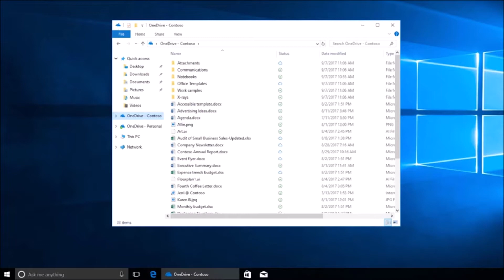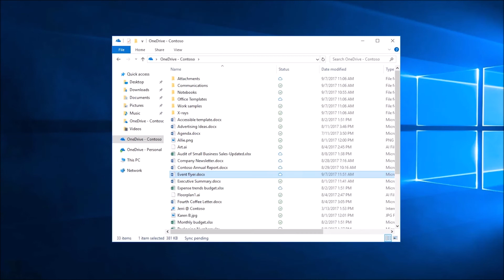Working with Files on Demand in OneDrive.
With... files on-demand you can get to all your files in one drive or Sharepoint online without having to download them all and use up all the storage on your device. Just turn on files on-demand in one drive settings, like explain here in this video. Save disk space and download files as you use them. You see a cloud icon next to online only files, these files are available only when you're connected but they don't take up space. To make sure of file is always available even when your offline right clicks it and choose always to keep on this device. With files on-demand you can access all your files without filling up your device.
Avec ... fichiers à la demande, vous pouvez accéder à tous vos fichiers en un conduire ou sharepoint en ligne sans avoir à les télécharger tous et à utiliser tout le stockage sur votre appareil. Activez simplement les fichiers à la demande dans les paramètres d’un lecteur, comme expliqué ici dans cette vidéo. Économisez de l'espace disque et téléchargez les fichiers lorsque vous les utilisez. Vous voyez une icône de nuage à côté des fichiers en ligne uniquement. Ces fichiers ne sont disponibles que lorsque vous êtes connecté, mais ils ne prennent pas d'espace. Pour vous assurer que le fichier est toujours disponible même lorsque vous êtes hors ligne, cliquez dessus avec le bouton droit de la souris et choisissez toujours conserver sur ce périphérique. Avec les fichiers à la demande, vous pouvez accéder à tous vos fichiers sans remplir votre appareil.
ऑनलाइन ... उन सभी फाइलों को जिन्हें आप एक ड्राइव या शेयरपॉइंट पर ऑनलाइन भेज सकते हैं, उन सभी को डाउनलोड कर सकते हैं और अपने डिवाइस के सभी स्टोरेज का उपयोग कर सकते हैं। बस एक ड्राइव सेटिंग में फ़ाइलों को ऑन-डिमांड चालू करें, जैसे कि इस वीडियो में यहां बताएं। डिस्क स्पेस को सेव करें और फाइल को डाउनलोड करें जैसे ही आप उनका उपयोग करते हैं। आपको केवल ऑनलाइन फ़ाइलों के बगल में एक क्लाउड आइकन दिखाई देता है, ये फ़ाइलें केवल तभी उपलब्ध होती हैं जब आप कनेक्ट होते हैं लेकिन वे स्थान नहीं लेते हैं। यह सुनिश्चित करने के लिए कि हमेशा ऑफ़लाइन उपलब्ध होने पर भी फ़ाइल उपलब्ध हो और इसे हमेशा इस उपकरण पर रखें। ऑन-डिमांड फ़ाइलों के साथ आप अपने डिवाइस को भरने के बिना अपनी सभी फ़ाइलों तक पहुंच सकते हैं। नवीनतम वीडियो के लिए इस चैनल की सदस्यता लें और नीचे कोई टिप्पणी छोड़ें यदि आपके कोई प्रश्न हैं।
Con ... archivos a pedido, puede acceder a todos sus archivos en una unidad o punto compartido en línea sin tener que descargarlos todos y utilizar todo el almacenamiento de su dispositivo. Simplemente active los archivos a pedido en una configuración de unidad, como se explica aquí en este video. Ahorre espacio en el disco y descargue archivos a medida que los utiliza. Verá un ícono de nube junto a los archivos solo en línea, estos archivos están disponibles solo cuando está conectado pero no ocupan espacio. Para asegurarse de que el archivo esté siempre disponible, incluso cuando esté desconectado, haga clic derecho y elija mantener siempre en este dispositivo. Con los archivos a pedido, puede acceder a todos sus archivos sin tener que llenar su dispositivo.
باستخدام ... الملفات حسب الطلب ، يمكنك الوصول إلى جميع ملفاتك في محرك أقراص واحد أو نقطة المشاركة عبر الإنترنت دون الحاجة إلى تنزيلها كلها واستخدام كل مساحة التخزين على جهازك. ما عليك سوى تشغيل الملفات عند الطلب في إعدادات محرك أقراص واحدة ، مثل التوضيح هنا في هذا الفيديو. احفظ مساحة القرص وقم بتنزيل الملفات عند استخدامها. سترى رمزًا في السحاب بجوار الملفات عبر الإنترنت فقط ، ولا تتوفر هذه الملفات إلا عندما تكون متصلاً ولكنها لا تشغل مساحة. للتأكد من توفر الملف دائمًا حتى عندما تكون غير متصل ، انقر بزر الماوس الأيمن واختر الاستمرار على هذا الجهاز دائمًا. باستخدام الملفات عند الطلب ، يمكنك الوصول إلى جميع ملفاتك دون ملء جهازك.
Dengan... file sesuai permintaan Anda bisa mendapatkan semua file Anda dalam satu drive atau sharepoint online tanpa harus mengunduh semuanya dan menggunakan semua penyimpanan di perangkat Anda. Nyalakan saja file sesuai permintaan dalam pengaturan satu drive, seperti yang dijelaskan di video ini. Hemat ruang disk dan unduh file saat Anda menggunakannya. Anda melihat ikon cloud di sebelah file online saja, file ini hanya tersedia saat Anda terhubung tetapi tidak memakan ruang. Untuk memastikan file selalu tersedia bahkan saat offline Anda klik kanan dan pilih selalu simpan di perangkat ini. Dengan file sesuai permintaan, Anda dapat mengakses semua file Anda tanpa mengisi perangkat Anda.